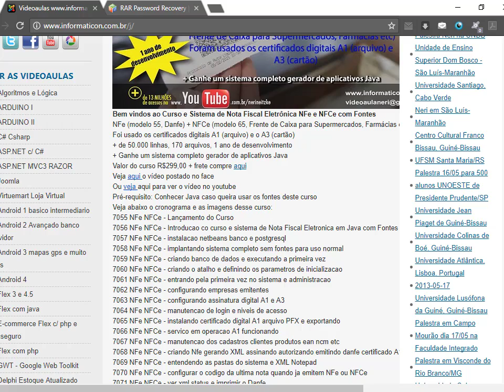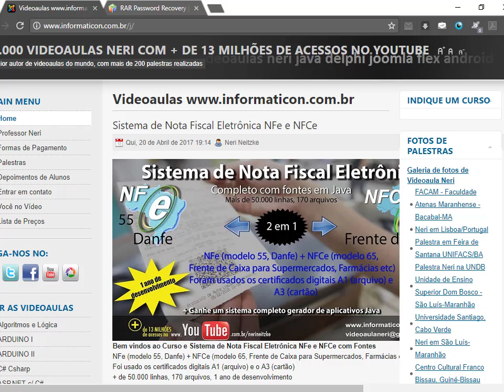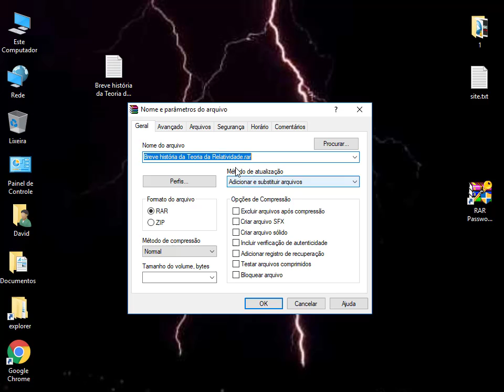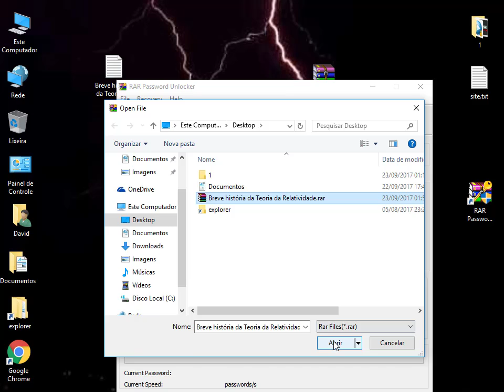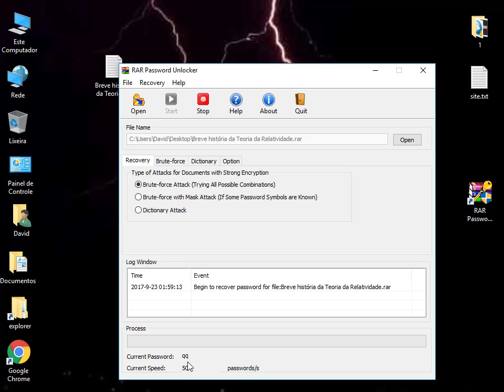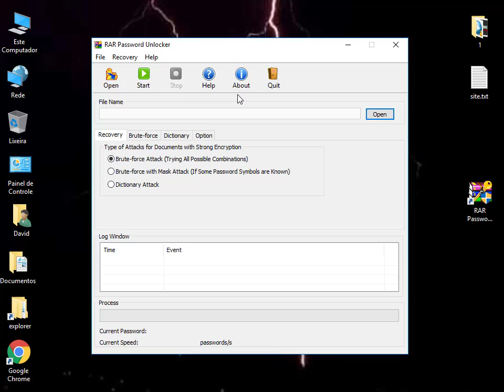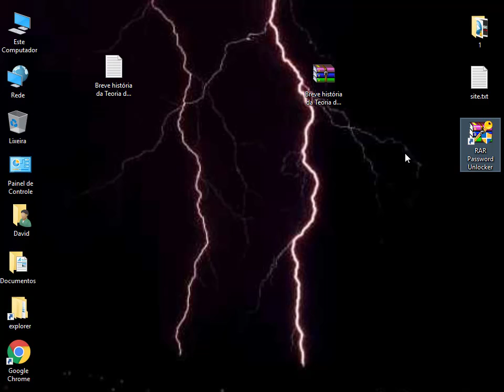Aula 23 Descobrir senha